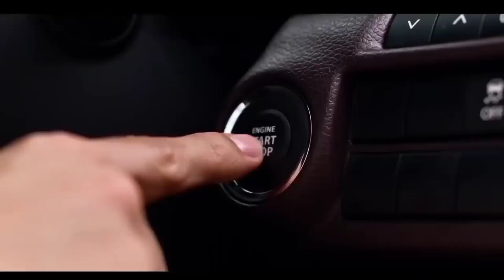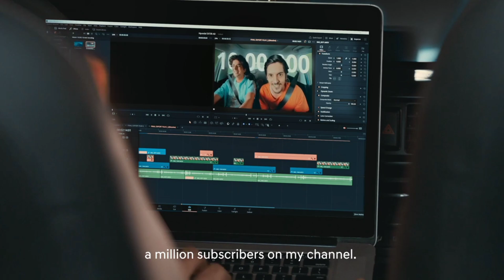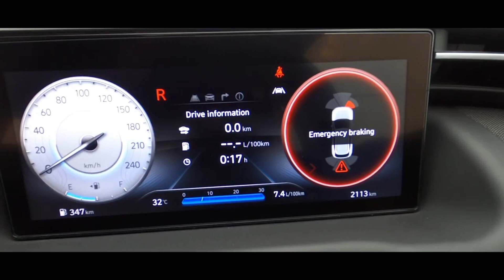Exploring Hyundai Exter: Pro’s and Con’s in Detail @meramotor1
Are you considering the Hyundai Exter? In this video, we dive deep into the Pro’s and Con’s of this remarkable vehicle. Discover whether it's the right choice for you!